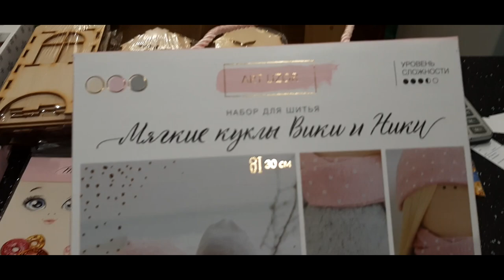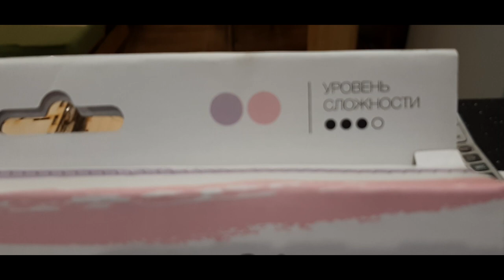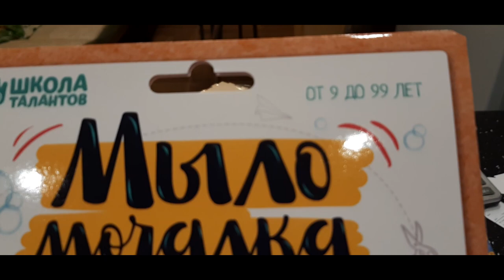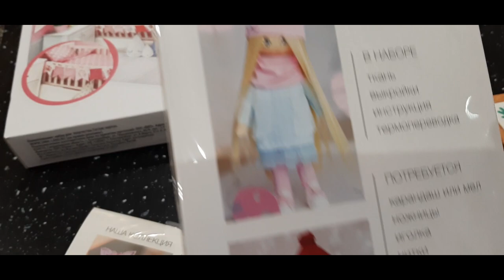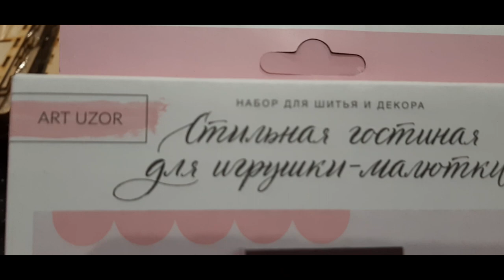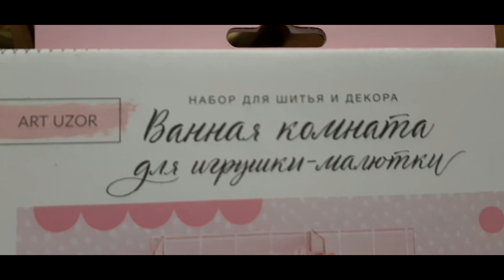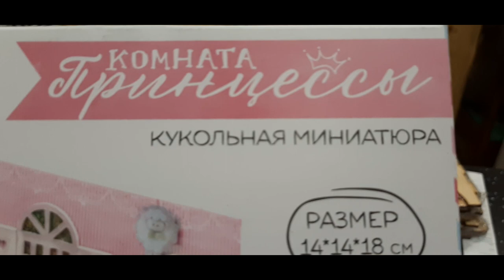Обзор наборов для шитья игрушек и кукол. Кукольная миниатюра.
В наш отдел  товаров для рукоделия поступили наборы для шитья игрушек и кукол.